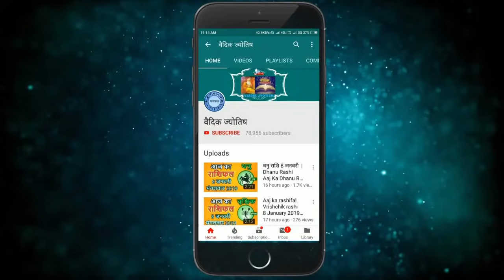Singh Rashi 7 April 2021 Aaj Ka Singh Rashifal Sinh Rashifal 7 April 2021 Leo Horoscope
7 April singh rashi
singh rashiJuly 2021
Dainik Rashifal,Horoscope,Astrology
7 अप्रैल सिंह राशि
आज का राशिफल सिंह राशि
सिंह राशिफल